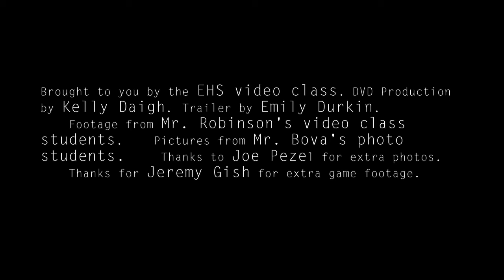2012 Volleyball Highlight Film (Trailer)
Don't forget to pick up your copy of the 2012 Volleyball Highlight Film!
FILMS GO ON SALE NOVEMBER 6, 2012
Cost: $15
Checks payable to: EHS Video Club

Trailer credits:
Producer & Editor: Emily Durkin
Song: Ready or Not by Bridgit Mendler
Film crew: Grant Stewart, Lacey Armes, Arros Neyman, Laken Straub, Hannah Schram, Dalton Vesecky, Kaitlyn Heier, Kelly Daigh & Emily Durkin